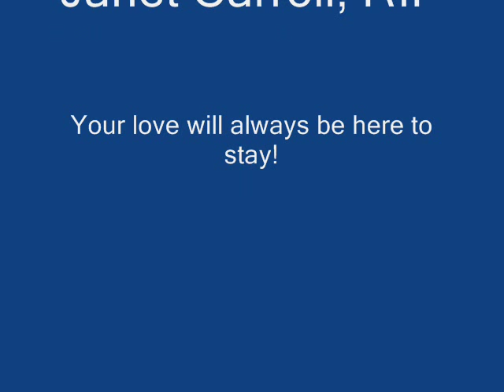Janet Carroll, RIP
I had the privilege of recording this snippet of Janet Caroll for SOS at Blondies restaurant, NYC.  Her love will always be here to stay!